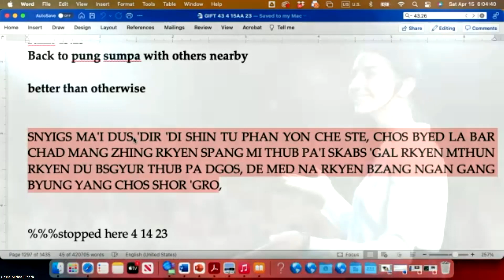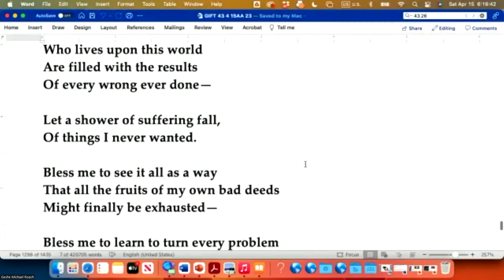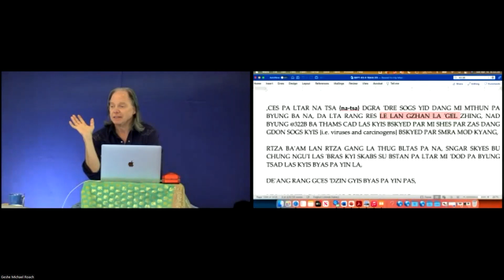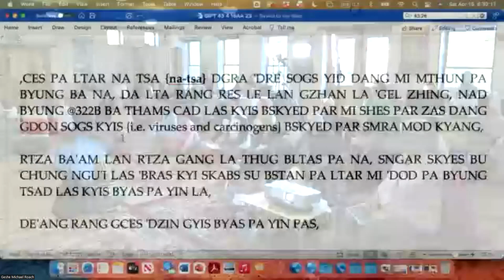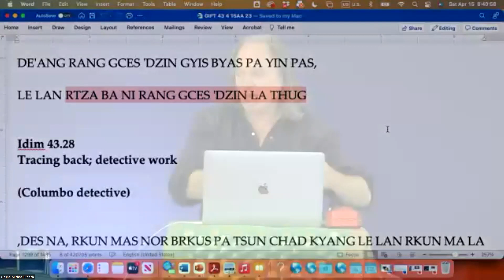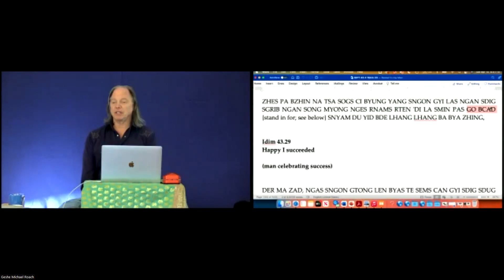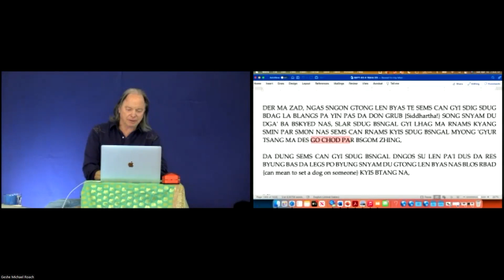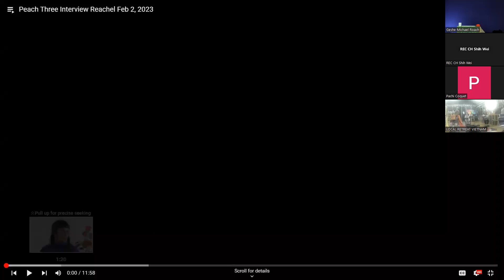CH Lam Rim 43: Class 11 with Geshe Michael Roach (Apr 15, 2023)